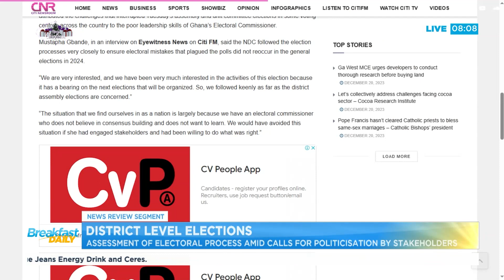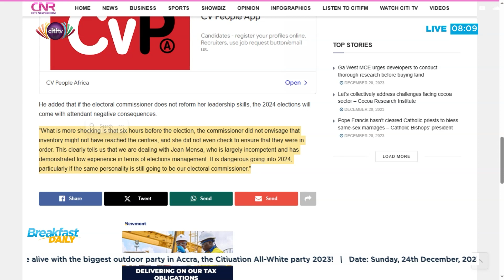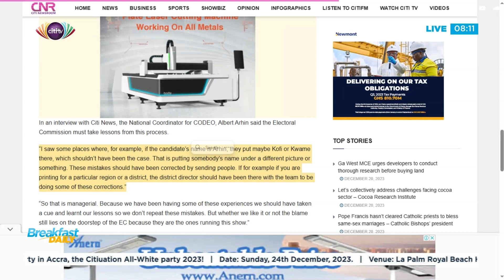District Elections: Assessment of electoral process amid calls for politicisation by stakeholders